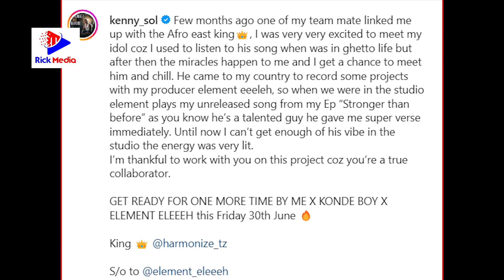HARMONIZE kuachia WIMBO MPYA kesho Na MSANII wa RWANDA / APEWA HESHIMA ya UFALME kwasababu ya.....